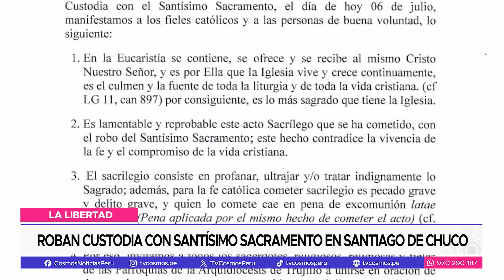Santiago de Chuco: Roban custodia con Santísimo Sacramento en Santiago de Chuco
Consternación y tristeza han invadido a la comunidad católica de Santiago de Chuco tras el hallazgo de la urna vacía donde se exponía el Santísimo Sacramento en la parroquia local. Durante la madrugada, cuando el templo estaba cerrado, un ladrón ingresó y se llevó la custodia dorada que contenía la hostia consagrada, así como el dinero de la alcancía de ofrendas.

Tras la denuncia en la comisaría local, los fieles católicos realizaron una vigilia en los exteriores de la parroquia, pidiendo perdón a Dios en sus oraciones.
El párroco Carlos Campos, pidió apoyo policial para encontrar al responsable

El Arzobispado Metropolitano de Trujillo emitió un comunicado en el que calificó el sacrilegio como un pecado grave, instando al arrepentimiento y a la devolución de la custodia con el Santísimo Sacramento. Mientras tanto, la policía analiza los videos de las cámaras de seguridad de la parroquia y de las calles aledañas para identificar al responsable del robo en esta provincia de la sierra de La Libertad.